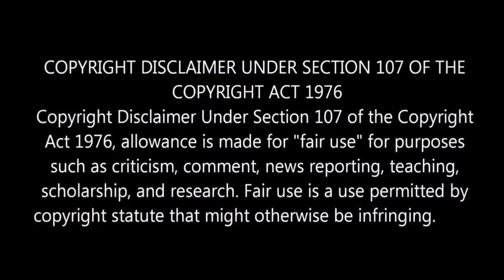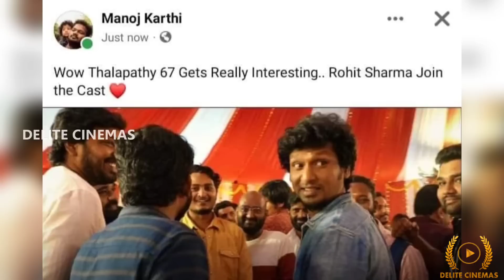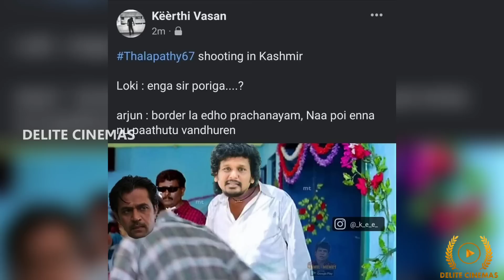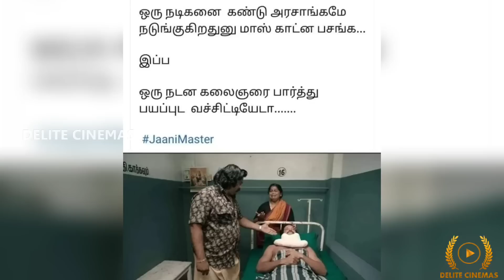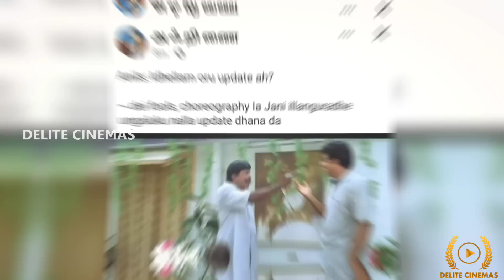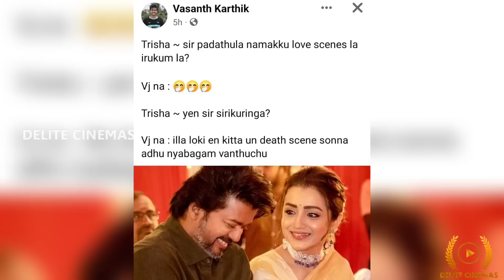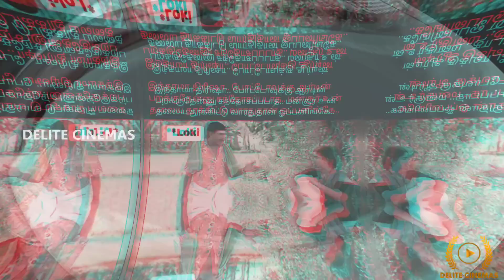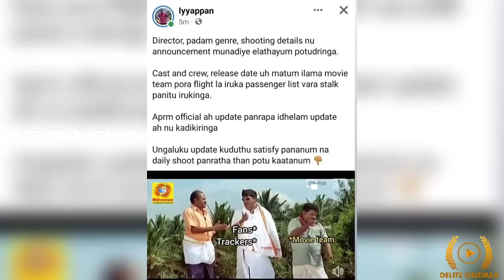"Arambichitaangappa" 😂 Funny Loki Thalapathy 67🔥 Memes l By Delite Cinemas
In this video we are going to see about Latest Funny Memes About Thalapathy 67.